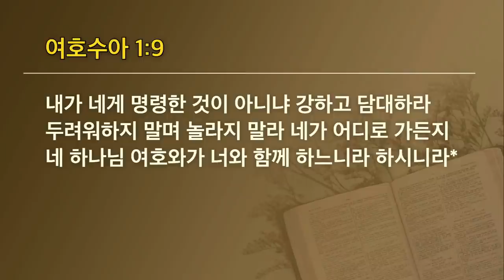[선한목자교회] 젊은이예배설교 2021년 05월 23일 | 여호수아 세대 - 이성호 목사 [여호수아 1:1-9]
여호수아 세대 - 이성호 목사 [여호수아 1:1-9]